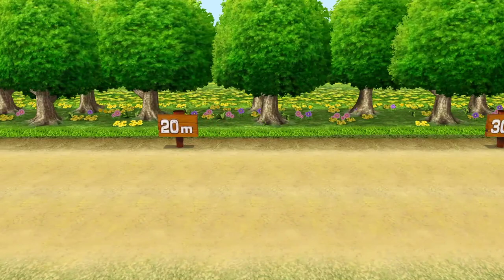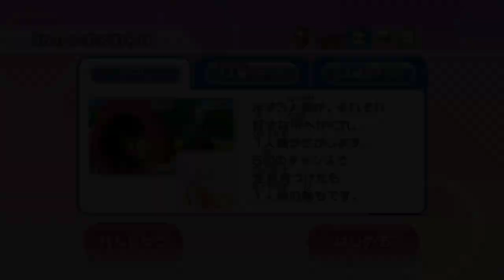Wii Party - Globe trot (Expert CPU, Jp Sub) Player Philip